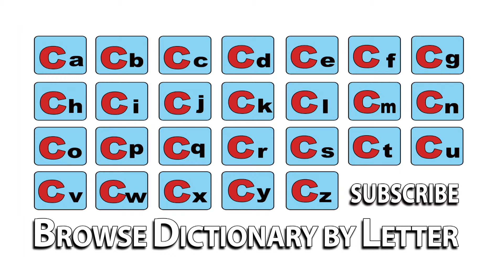Componentail Analysis - Meaning | Pronunciation || Word Wor(l)d - Audio Video Dictionary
Componentail Analysis - watch the video to know the pronunciation & definition / meaning of the

word.